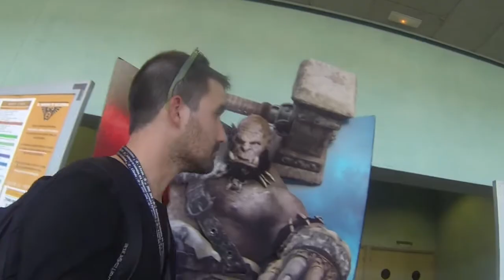MUNDOS DIGITALES 2016 | DIA 2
MUNDOS DIGITALES 2016 | DÍA 2
Segundo día  del Mundos digitales  Charlas muy interesantes nuevos amigos reencuentros y mucha diversión,
Nos vamos al Mundos Digitales a disfrutar y aprender en el evento mas importante de Animación, Efectos Especiales, Videojuegos y Arquitectura Digital